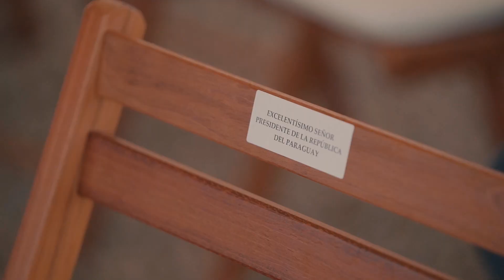Inauguration of the Estación Santa Rosanna Tree Nursery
On October 10, the official inauguration of the Santa Rosanna nursery took place; the tree nursery and R&D center of the Investancia Group, the largest of its kind worldwide.
Santiago Peña, President of Paraguay, was the guest of honour in charge of inaugurating the new nursery, in the presence of Government cabinet members, directors and Investancia employees.